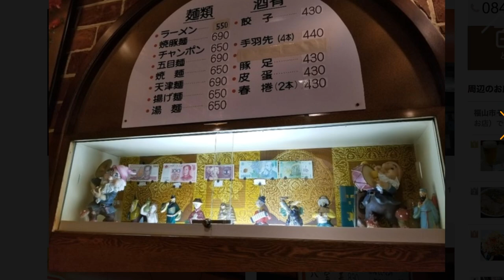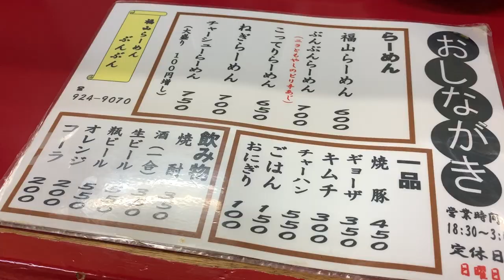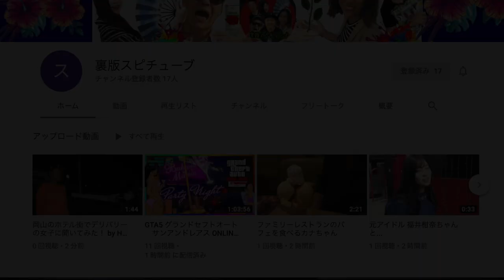【 ラーメン大好きロシア人 ガーリャ】夜の街でのオススメのラーメン屋を探すのだが... Японский рамен Ramen life Japan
餃子楼
〒720-0806 広島県福山市南町3-13
定休日 毎週日曜日、祝日
(営業時間どのwebも書いてないので街の状態によりかもです。）

ぶんぶんラーメン

広島県福山市昭和町8-11
営業時間18:30～翌3:00